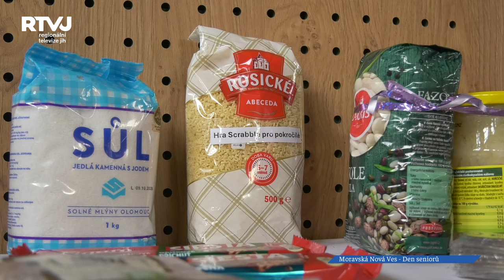Veselé bylo setkání seniorů v Moravské Nové Vsi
Bohatý program pro seniory připravila Moravská Nová Ves. Dalo by se to nazvat jako „děti seniorům“. Místní dětské týmy i spolky přišly ukázat seniorům, co všechno umí, a předaly spoustu dětské radostné energie. Co všechno členky kulturní komise pro seniory připravily ?